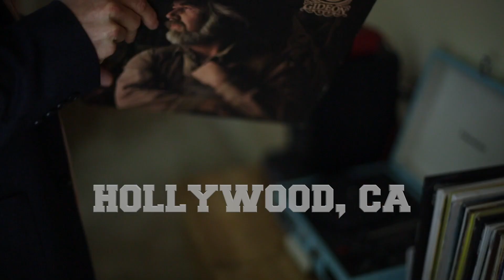Summer Catch || The Pitch - Ty Kelly (MLB) & Matt Paré (MiLB)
Riding on the coattails of Good Will Hunting, Matt Damon's cousin, Patty Damon, tries to pitch Matt Damon's agent a baseball movie about the Cape Cod League.

Directed and shot by Casey R. Campbell.